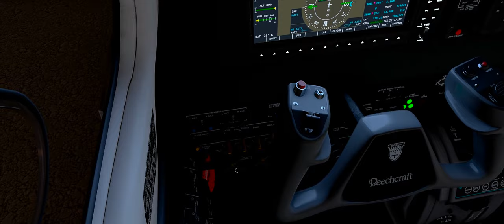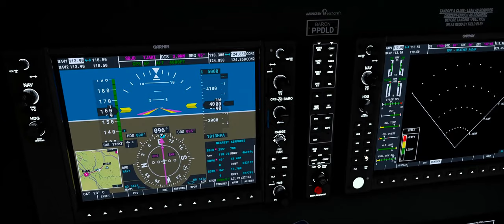Microsoft Flight Simulator - TURN AROUND SBJD - BARON G58 - ULTRAWIDE VIEW